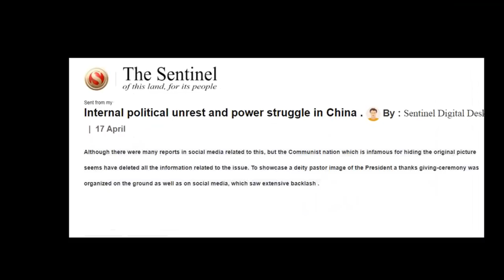India China Galwan 5 |Pakistan India News Online|Pak media on India latest|Pak media on China & MODI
Links of other Videos of Mine :

1.. श्री राम और हनुमान जी से सीखे सफलता के तीन सूत्र |3 Mantras of Success - RamcharitManas |Life lesson

Category